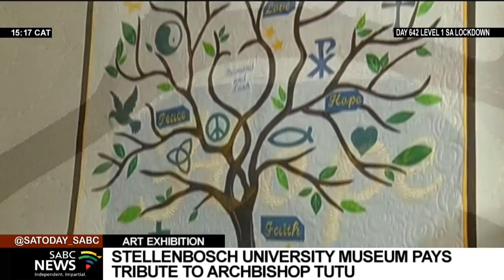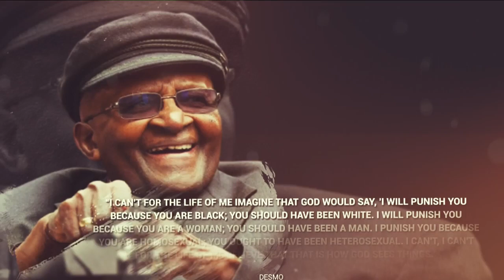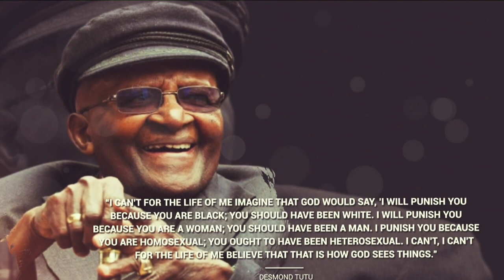Stellenbosch University Museum pays tribute to Archbishop Tutu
An art exhibition with a difference went on display at the Stellenbosch University Museum in 2016 named Ubuntu, Life Legacies of Love and Action. It was a collection of 30 handcrafted quilts, paying tribute to Archbishop Desmond Tutu and his wife Leah's lifelong commitment to human dignity.